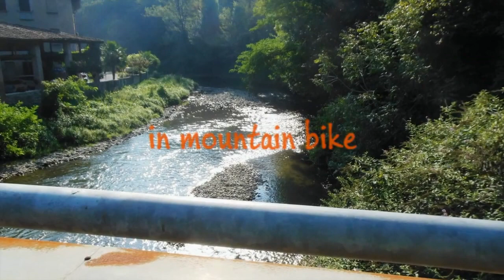Nella Valle del Lambro in Mountain Bike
Ritrovo fuori della Caserma "Gino Arosio" dei VVF Volontari di Lissone per questa domenica mattina che, come al solito, dedichiamo al nostro sport preferito. Un bel gruppo e giornata già calda anche nelle prime ore della giornata ma ci sta è agosto e anche se fa caldo è la sua stagione. Un tour della Brianza, breve ma che ci consente di ritrovarci con chi le ferie le ha già terminate e così parlando e pedalando non ci accorgiamo neppure di aver percorso i quasi 38 km previsti dalla traccia gps. Ma la cosa più bella di oggi, il rientro della Roxy, una grandissima amica. Tutte le info sull'escursione alla pagina web